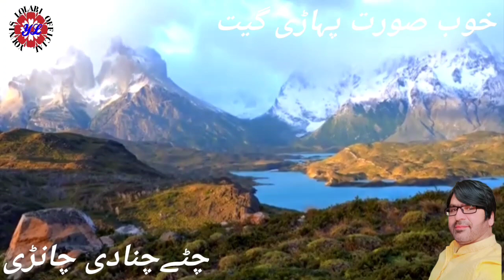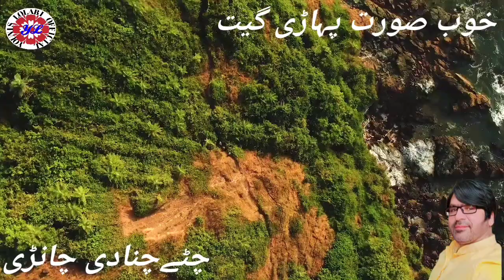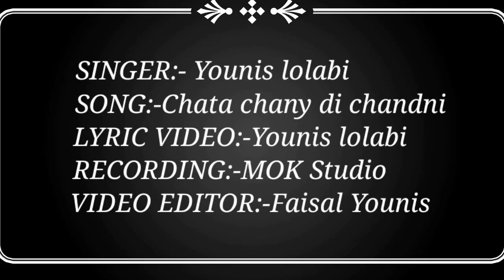chetay chana di chandni || mahiye || YOUNIS LOLABI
Chitay Channa di Chandni

Asalamualikm Friends...!
Myself YOUNIS LOLABI I am an Artist of music (Singer/Composer/Musician)
from Jammu Kashmir    I have Sung many Songs in different languages which include Urdu,  Punjabi, Dogri, Kashmiri, Pahari and Gojri. I am thankful to your love and appreciation. This is my official channel.  I am grateful to all of you for the love, today whoever and whatever i am,  is due to your support and appreciation.

Singer YOUNIS LOLABI
Song ♫Pahari Song
Music ♫YOUNIS LOLABI
Lable ♫YOUNIS LOLABI
 j&k video kashmir vallage gojri geet pahadi geet hindko mahye gojri bait  song  kashmir kashmiri song dogri song pahari geet VILLAGE KASHMIR RELATED VIDEO AND AUDIO ONLY ONE ( Younis Lolabi ) YOUTUBE CHANNEL PLEASE SUBSCRIB FOR MORE LATEST PAHARI GOJRI HINDKO PUNJABI DISE VIDEO TAPPAY DUKHI PARDISE MAHIYE NEW AND PURANI GEET AND VIDEO GOJRI DRAMA FILM KASHMIR VLOG JAMMU GOJRI GEET PAHARI ZUBAN GOJRI ZUBAN DOGRI ZUBAN GOJRI PROGRAMS KASHMIR ROAD HD VIDEO VALLEGE VIDEO PAGARI MAHIA GOJRI GEET SANGEET KASHMIR LIVE VIDEO  GUJJAR SONG DOGRI SONG KASHMIRI  (( UPLOAD BY: Younis Lolabi )) THANKS EVERYONE.

Video is Beauty of earth paradise in Kashmir
gojri pahari lok geet
gojri pahari bait
gojri pahari mahiya song
gojri pahari back
gojri pahari film
pahari kashmiri song
pahari kashmiri
pahari kashmiri gana
pahari kashmiri maya
pahari kashmir song
pahari geet kashmir
pahari maya azad kashmir
kashmir time pahari geet
pahari geet azad kashmir
pahari bakre kashmir
bagh azad kashmir pahari bait
jammu kashmir pahari gojri bait
kashmir times pahari song
pahari song kashmir valley
jammu kashmir pahari video
kashmir pahari video
pahari song 2020 kashmir
gojri pahari song
gojri pahari all song
gojri pahari bait song
gojri pahari bat
gojri pahari baith
gojri pahari baith song
gojri bait pahari geet
pahari gojri band
gojri pahari gojri pahari
dogri and pahari culture
pahari gojri
gojri pahari jammu kashmir
gojri pahari jokes
gojri pahari song jammu and kashmir
jammu kashmir pahari gojri geet
kashmiri pahari gojri
gojri pahari lok
new gojri pahari song 2020
official gojri pahari song 2021
gojri pahari pahari
gojri pahari pakistani song
gojri pahari punjabi song
pakistani pahari gojri
pakistani pahari gojri geet
 gojri pahari video
pahari dukhi song
pahari mahiye
pahari mahiya
pahari geet
pahari old song
old pahari mahiye
kashmiri song